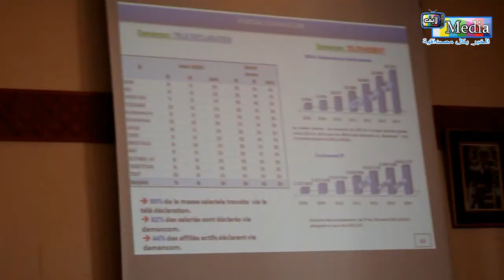خبر سار لأصحاب المقاولات والشركات